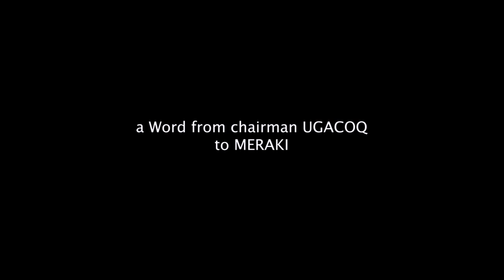Behind the scenes of Milk of human kindness